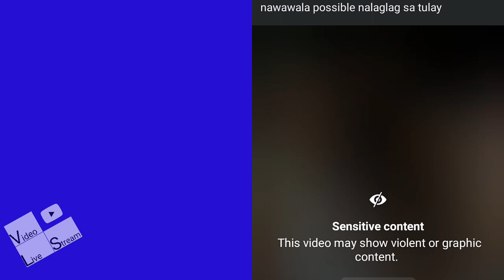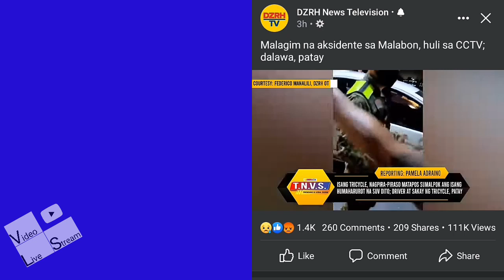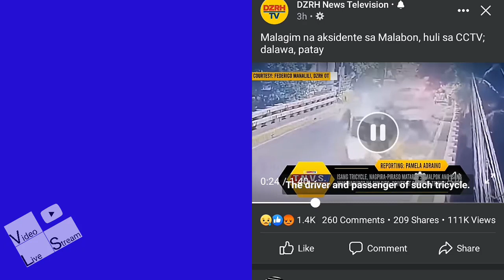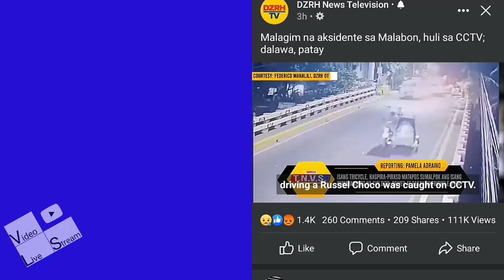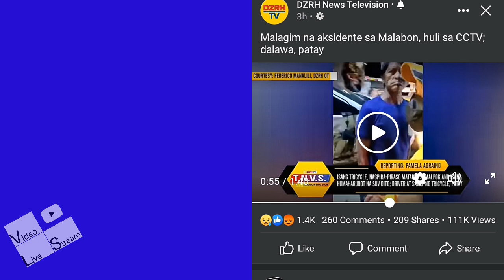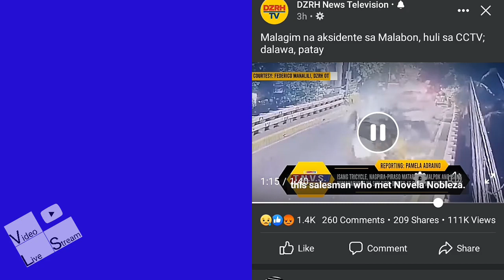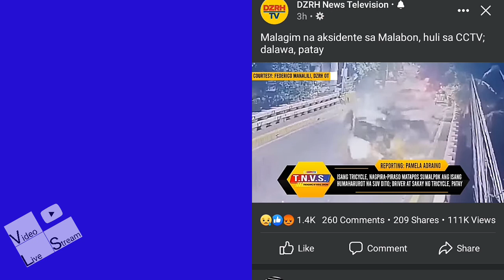Karambola sa Malabon Tulay, SUV vs Tricycle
Video Live Stream presents. My 151th. Created video called, Karambola sa Malabon Tulay, S7V vs Tricycle

CCTV FOOTAGE NG AKSIDENTE SA TULAY NG STO.NIÑO

Malagim ang sinapit ng isang driver ng tricycle na si tatay Norberto "Norby" Pinuela at ang pasahero nitong si Nanay Novei kaninang madaling araw sa tulay ng Sto. Niño sa Malabon City. Positibo na nakainom ang driver na nakabangga ayon sa report ng mga kapulisan.

Paalala sa mga drivers natin dyan, mapa private o public vehicles man po maging responsable at maingat po tayo sa pagmamaneho natin para maiwasan ang ganitong masakit na pangyayari.

Rest in Peace Tatay at Nanay

This is COMVID (Commentary Video on Video Live Stream) Karambola sa Malabon Tulay, SUV vs Tricycle.